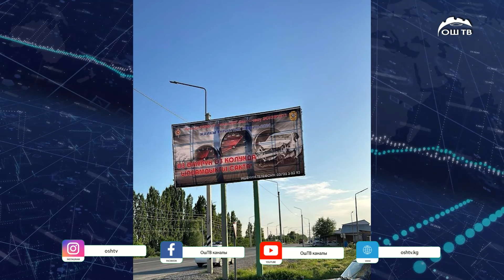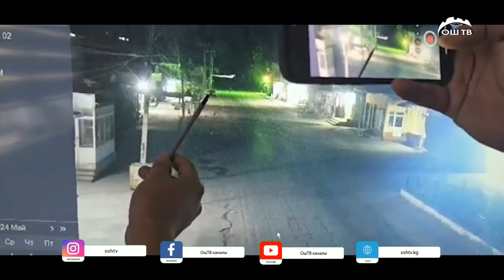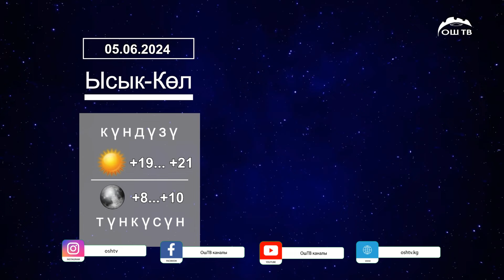Түшкү ЖАҢЫЛЫКТАР топтому 05.06.2024